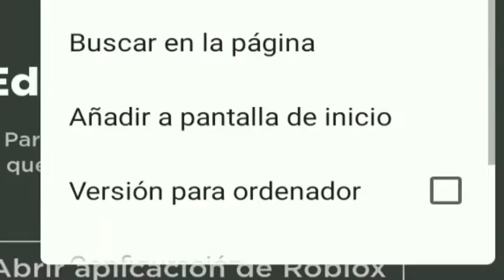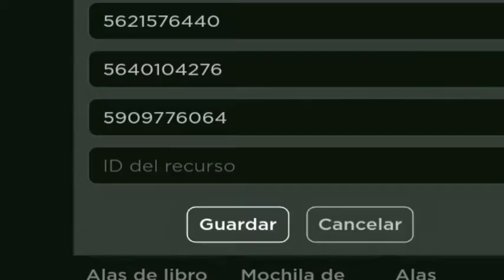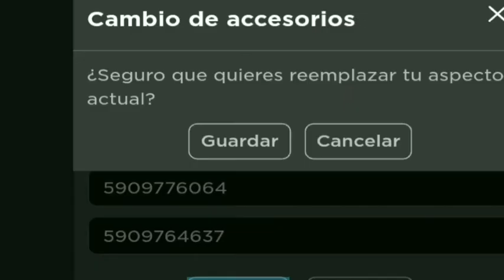COMO EQUIPAR LAS 3 ESPADAS EN CELULAR FÁCIL Y SENCILLO! [Diamond troll]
👌Mis Juegos👌:
Last One Standing

😉✔Créditos✔😉: Diamond_troll

___________________No Cropyn ____________________